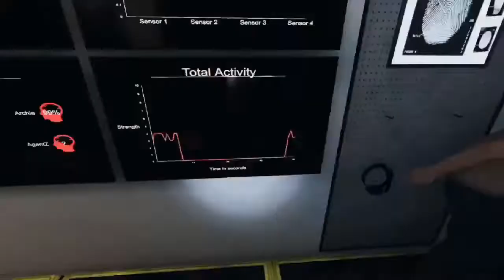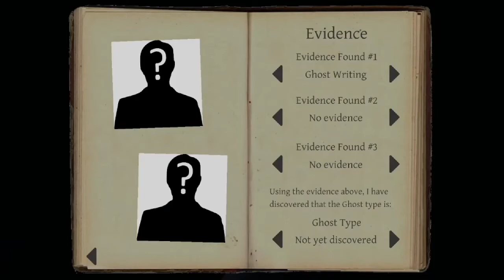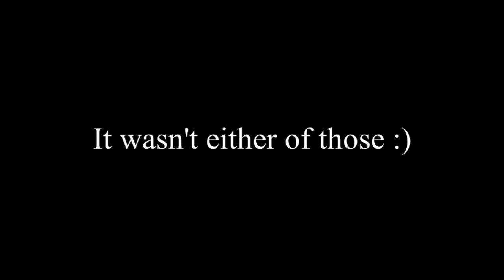Phasmaphobia {Ghost huntin time Boys}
Just some random fun!

Luigis mansion theme belongs to Nintendo
End card song was made by MixAndMash
If u wanna see some art here's my Tumblr and Deviantart!